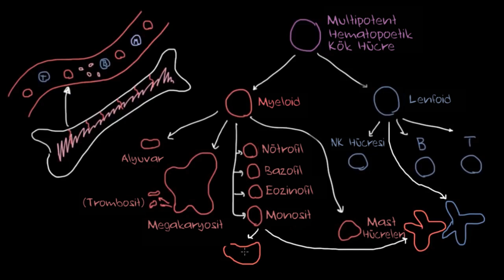Kan Hücresi Bağlantıları (Sağlık Bilgisi ve Tıp)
50 dilde 120 milyon öğrencinin faydalandığı, dünyanın en büyük ücretsiz öğrenme platformu Khan Academy’de, matematikten sanat tarihine, ekonomiden fen bilimlerine, basit toplamadan diferansiyel denklemlere, ilkokul seviyesinden üniversite seviyesine her yaş için binlerce ders videosu, konu anlatımı, soru çözümü, interaktif alıştırma ve daha fazlasına tamamen ücretsiz ve reklamsız olarak ulaşabilirsiniz.